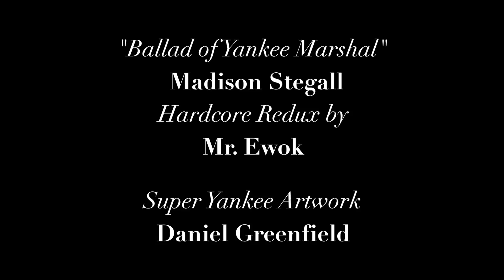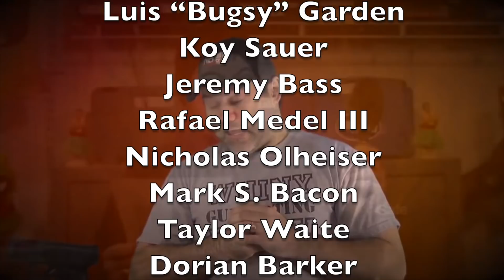YouTube Steps Up ATTACK on Gun Channels!